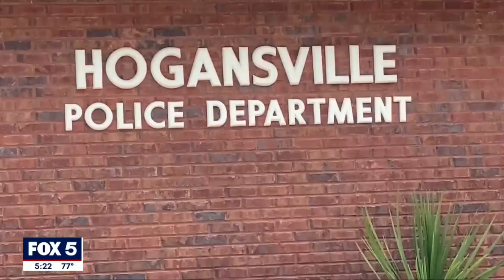Store manager accused of sexual battery of a police officer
Police in Hogansville said a store manager grabbed her and attempted to perform an "indecent act" on an on-duty police officer.